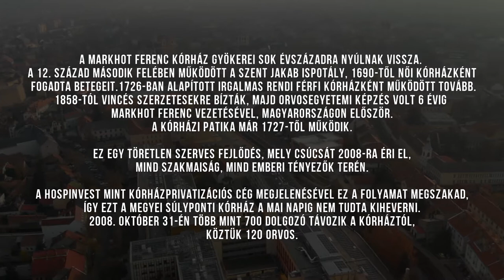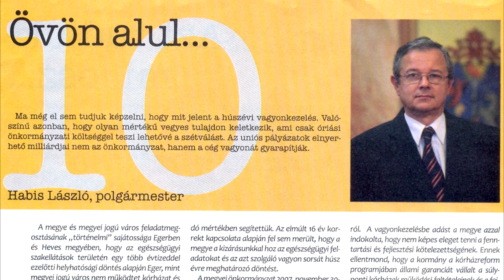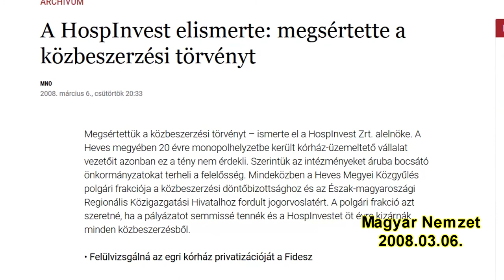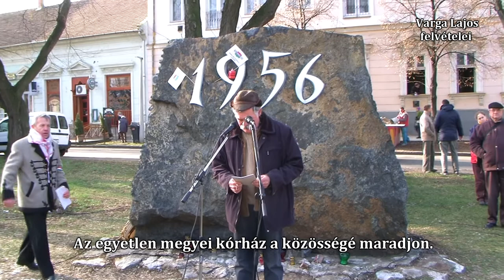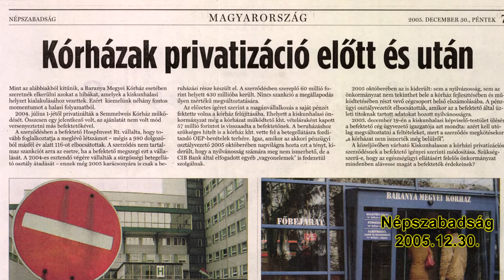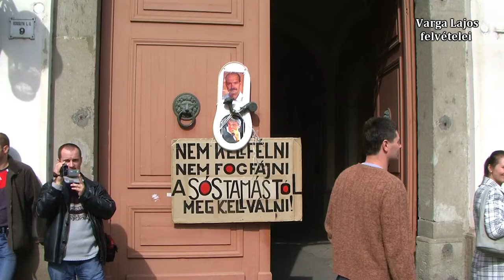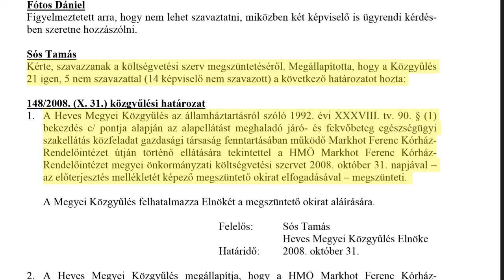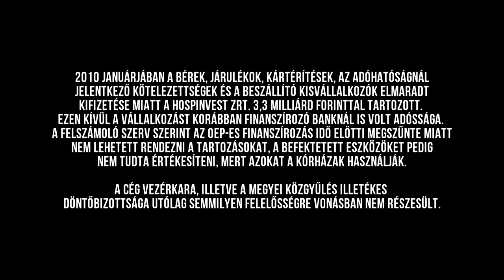Nem felejtünk (2019)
Nem felejtünk (dokumentumfilm 2019)

Rendező,vágó, operatőr: Bátori Tamás
Producer: Magyar Orvosi Kamara
Riporter: Hidegkuti Réka
Légifelvétel: Kürtös László
Zenei keret: Révász Ágnes

Zene:
Alan Piljak - Flying Away, Harmony, Stars Above
Borrtex - Gravity, Style, You&Me (Live)
Chad Crouch - Osprey, Red Tailed Hawk
David Hilowitz - Converging Lines, Time Passing
Dee Yan Key - Funeral Music
Horváth Sándor - Mert a haza: Előadja: Saárossy Kinga és Kelemen Csaba
Liszt Ferenc - Consolations s. 172: No. 3 Lento Placido
Meydn - Blind
Meydn - Chalet
Mozart - Piano Sonata No. 16 In C Major, K. 545, "Sonata Facile": II. Andante
Révász Ágnes - Parázsecset
Révász Ágnes - Madárálom
Saint-Saens - The Carnival Of The Animals: XIII. The Swan

Archív felvételek:
Árvai Miklós, EDDSZ Archív felvételek, Farkas Péter, Horváth Tibor, M1 felvétele, RTL Klub archív felvétele, Sebesi János, TV2 archív felvételei, Varga Lajos

Fotók: Farkas Péter, Harsányi Jenő, Sebesi János, Szíki Károly

Köszönet:
Archívum Digitális Tudománytár
Bátori István János
Burom Zsuzsanna
Csala Anikó
Csala Tiborné
Dénes Gábor
Dr. Cser Ágnes
Dr. Pócs Alfréd
EDDSZ
Hidegkuti Réka
Hidegkutiné Vigvári Katalin
Kamrás Lajos
Kuczera Dalma
Kürtös László

Köszönet a helyszín biztosításáért:
Artiszt Kultúrbár, Eger
Bástya Konferencia és Welness Hotel, Miskolctapolca
Falánk Fanny Étterem és Kávézó, Eger
Fresenius Medical Care Dialízis Központ Erzsébet Kórház, Eger
Heti Válasz Lap-És Könyvkiadó Kft. - Budapest
Heves Megyei Orvosi Kamara, Eger
Heves Város Önkormányzata, Eger
Kékes Étterem, Gyöngyös
Magyar Munkáspárt, Budapest
Magyar Orvosi Kamara, Budapest
Semmelweis Egyetem Egészségügyi Menedzserképző Központ, Budapest